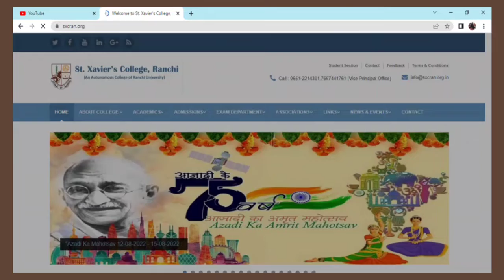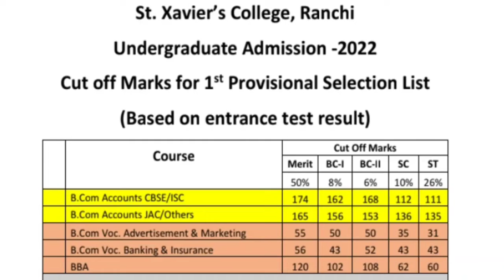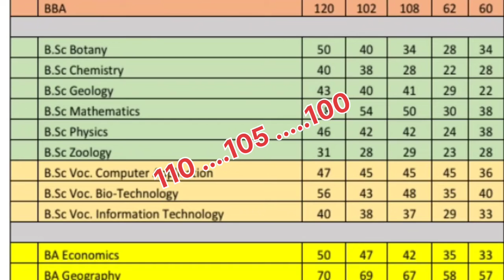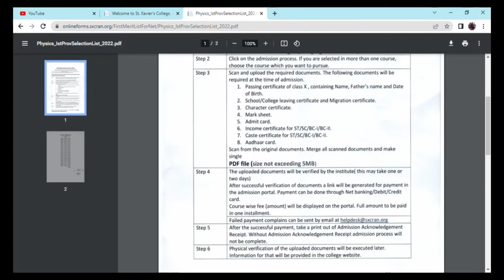St.Xavie's College Ranchi Cut off marks for 1st selection. list out 2022-25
St.xaviers college Ranchi , releases it's Cut off marks for the first Selection list , Also know when is 2nd list expected !!